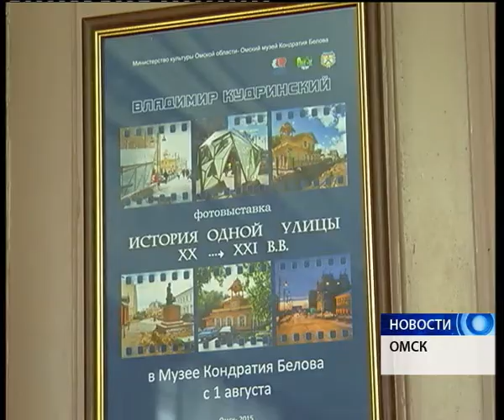Историю одной улицы в своих работах отразил известный фотограф Владимир Кудринский